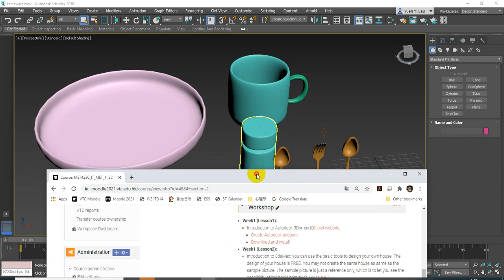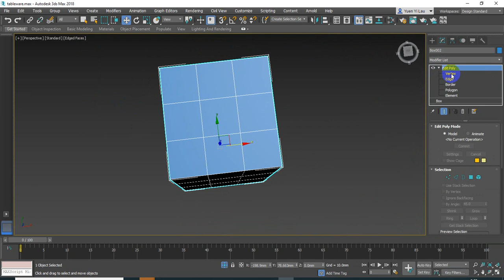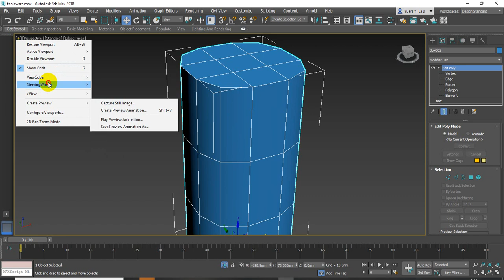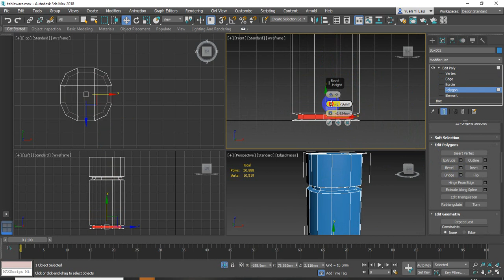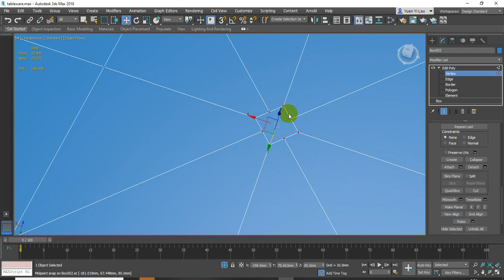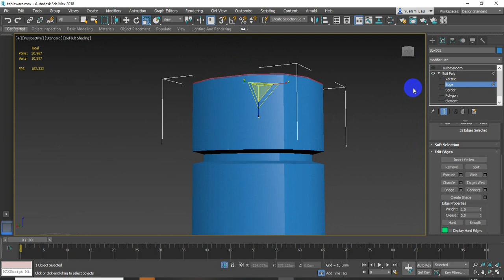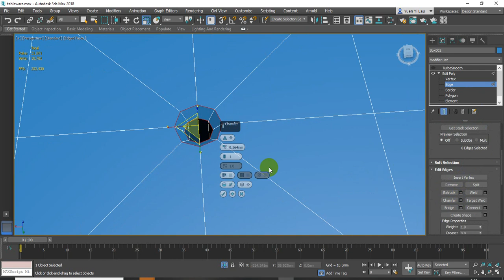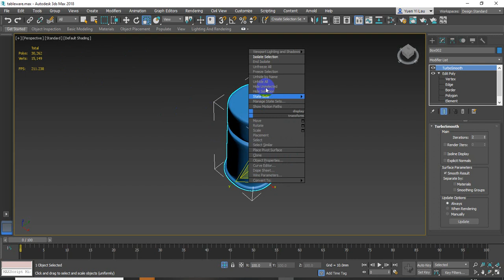3DsMax: Use EditPoly to create a salt shaker